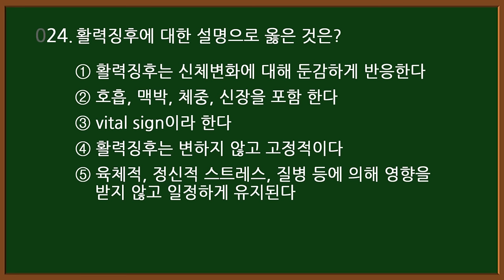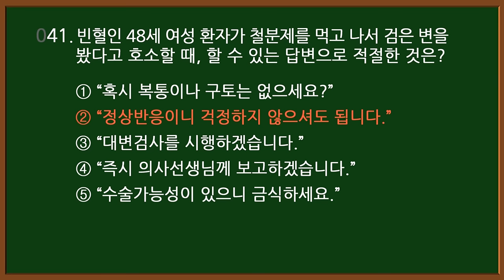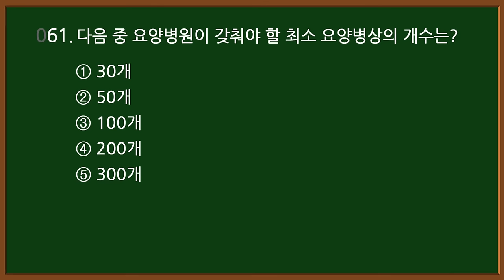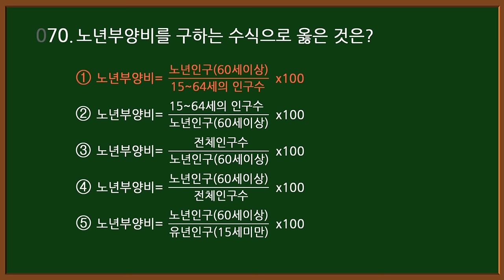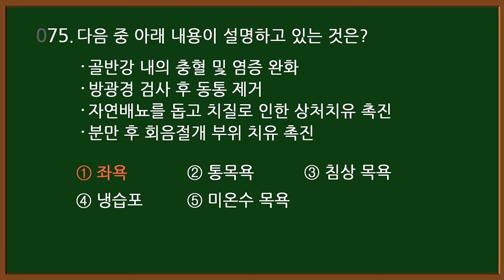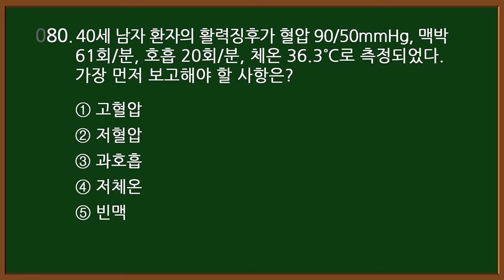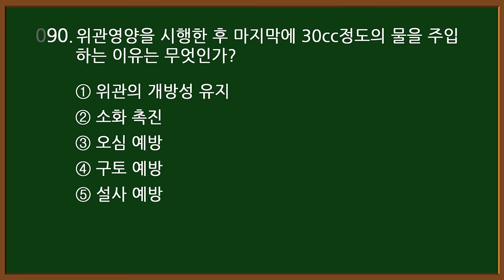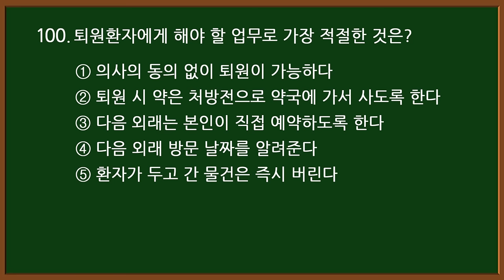#1 [간호조무사 자격증시험] 🟣 시험 100문제